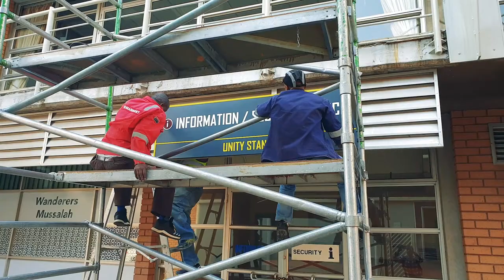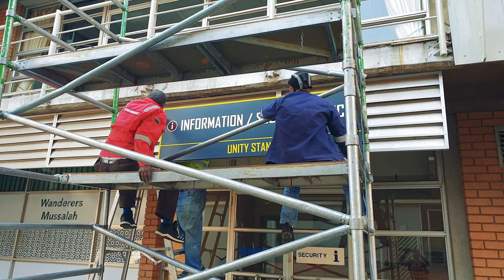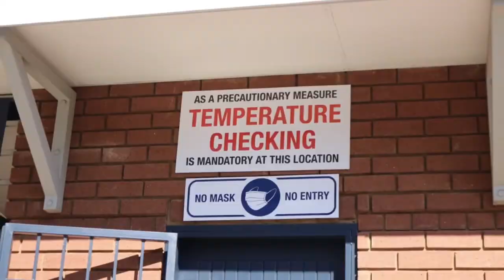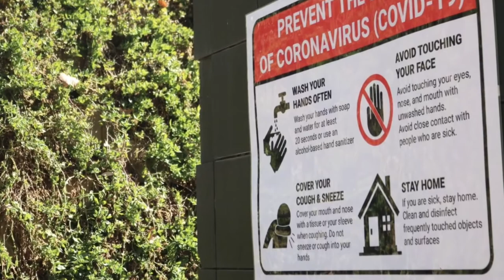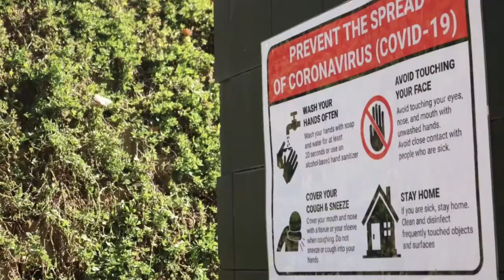Imperial Wanderers Stadium Safe To Operate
Imperial Wanderers Stadium Manager, Cyril Martin speaks about the safety precautions taken to make the Imperial Wanderers Stadium a safe facility during the Covid_19 Lockdown